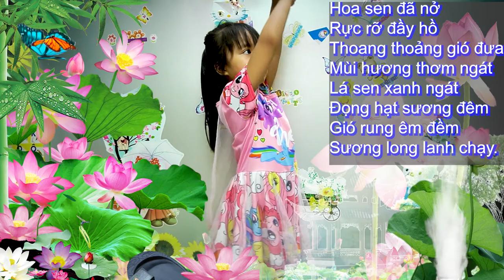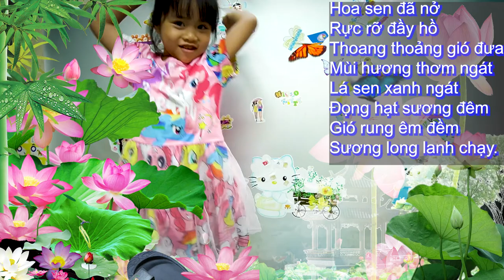💃THƠ HAY CHO BÉ : HỒ SEN (Trình bày : Bé Sukem)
Bài thơ: Hồ sen.
Trình bày: Bé Sukem
Hoa sen đã nở
Rực rỡ đầy hồ
Thoang thoảng gió đưa
Mùi hương thơm ngát
Lá sen xanh ngát
Đọng hạt sương đêm
Gió rung êm đềm
Sương long lanh chạy.